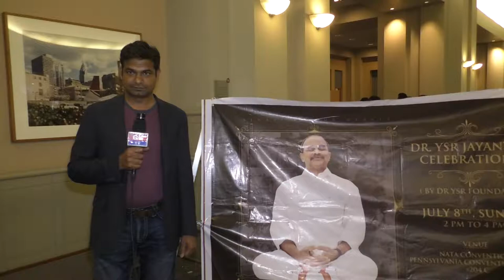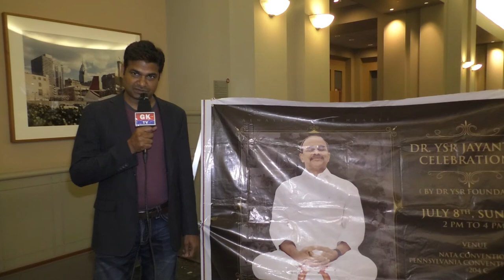NATA 2018 Convention Philadelphia day 3 with GKTVusa 17